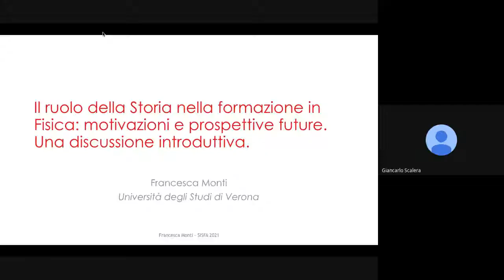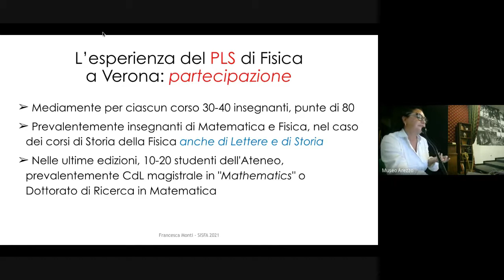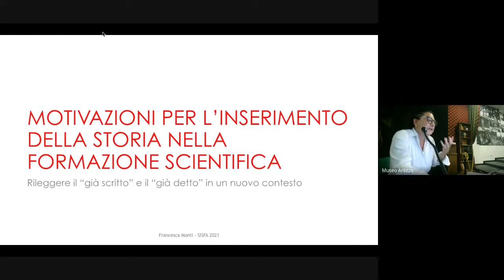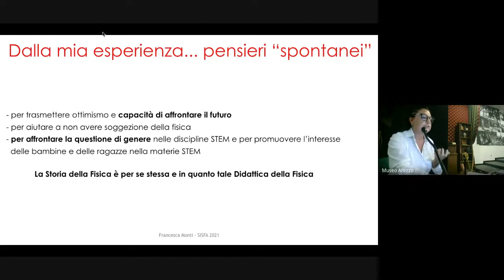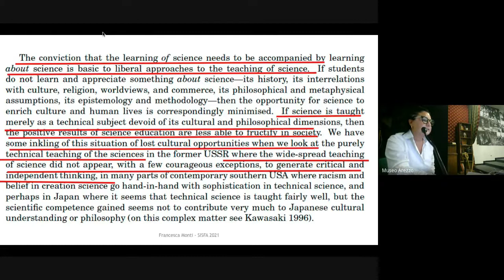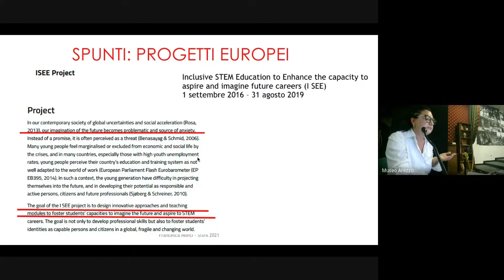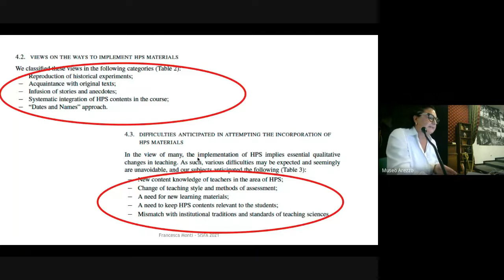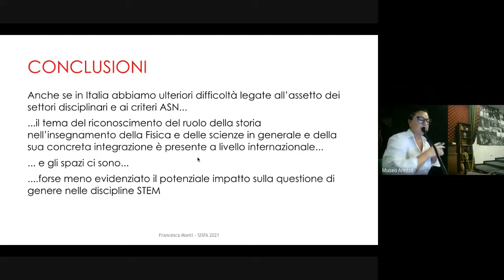SISFA 2021 - 11 - Francesca Monti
XLI Congresso Nazionale della Società Italiana degli Storici della Fisica e dell'Astronomia

Sessione: Storia e Didattica della Fisica

Francesca Monti
Il ruolo della Storia nella formazione in Fisica: motivazioni e
prospettive future. Una discussione introduttiva

6 settembre 2021